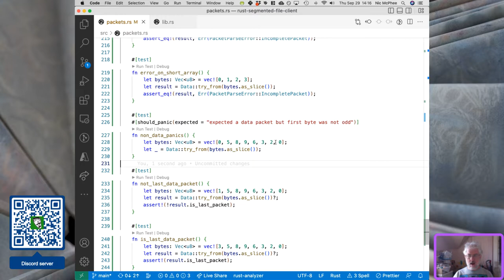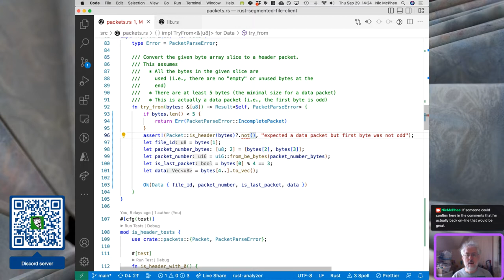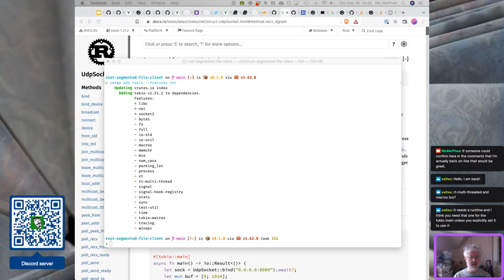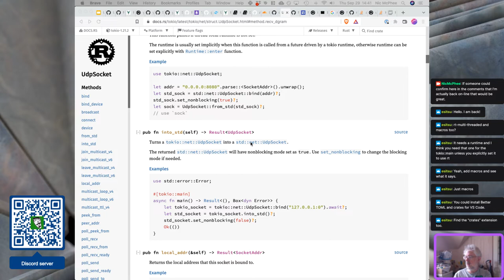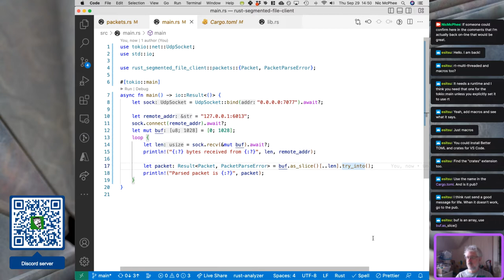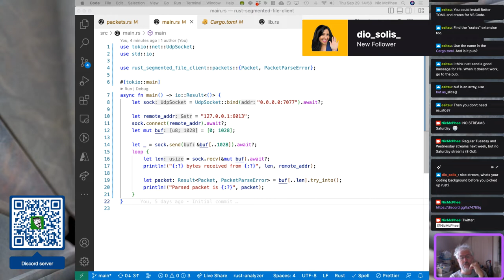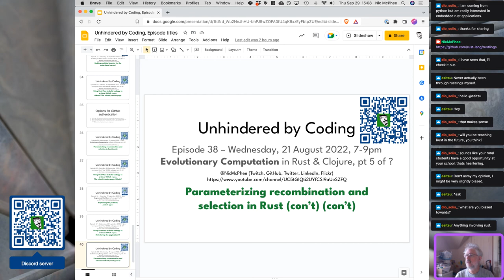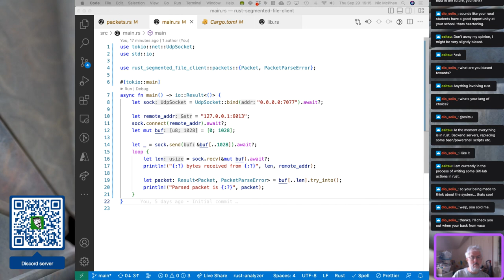Parsing data packets! Episode 39, part 2, of Unhindered by Coding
For reasons known only to the hardware deities, my computer decided to freeze and reboot right in the middle of this stream. I've spent too long stitching the two halves of the recording together to no avail, so I'm going to post them separately, and this is the second half. Sighz.

We're using Rust to implement a client that receives a flurry of UDP packets that collectively represent the contents of several files. In last week's stream we wrote the code for parsing the header packets, and in this part of this stream we finish up the code (& tests) for parsing the data packets.

There's then a kind dull patch where I'm setting up the `main()` using an example from the Tokio docs, and then get lost because I don't remember what port number to connect to.

It gets potentially interesting again at around 42:15 where I answer a question from dio_solios_@Twitch about my coding background. If you're interested in some info on who I am and why I'm doing this, that would be a place to jump to.

I fixed up the port issue after the stream was over, and I think we're pretty close to done now. Maybe one or at most two more streams, and I think we should have the _client_ finished. I might then work on building a version of the _server_ in Rust (probably as a separate binary in this same project), but we'll see.

for a description of the project as a course lab write-up.

The schedule is gonna be kinda weird in the last week of September and October. In theory I'm sticking to the schedule below, but a dental appointment, a local film festival, and a trip to visit family are all upending the schedule in various ways. I'm not entirely sure what's going to happen, TBH, but I'll try to keep the schedule on Twitch (@NicMcPhee) up-to-date, and share the state of play on Twitter (@NicMcPhee) and on the Discord Sorry for the confusion.

For the moment (probably through September 2022) I'm going to be streaming on Twitch every Saturday afternoon from 2-4pm CDT with a focus on these kinds of systems projects.

I'm also streaming on Twitch every Tuesday and Saturday from 10am-noon CDT. We're currently working on a simple web app in Rust to solve a problem that's annoying me. :) See this repo for a description of the problem

Lastly, I'm streaming on Twitch on Wednesday nights from 7-9pm CDT working on implementing an evolutionary computation system in Rust, in part to see what the performance is like.

I've also created a Discord server for Unhindered by Coding. There's an invite link QR code in the video, but that's only good for a week.